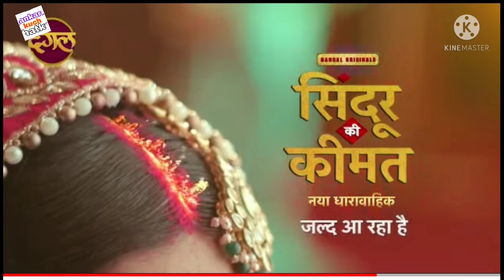3 new latest serials start DD free dish 😄 | DD free dish upcoming serials | sony pal upcoming serial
3 new latest serials start DD free dish 😄 | DD free dish upcoming serials | sony pal upcoming serial

6_DD free dish frequency kese set kare
7_DD free dish kese set kare
8_DD free dish ki setting
9_DD free dish LNB seting
10_DD free dish new channel list
11_DD free dish new channel list 2020
12_DD free dish tv seting
13_DD free dish 2021
  14_डीडी फ्री डिश
15_ डीडी फ्री डिश फ्रीक्वेंसी
16_डीडी फ्री डिश फ्रिकवेंसी सेटिंग 2021
17_डीडी फ्री डिश पर नए चैनल कैसे लाएं
18_  DD free Dish signal setting
19_डीडी फ्री डिश का सिग्नल कैसे सेट करें
20_MPEG 2 free dish
21_MPEG 2 new channel
22_MPEG 2 new frequency
23_MPEG 2 set top box free dish frequency
24_DD free dish MPEG 2 frequency setings
25_DD free dish MPEG 2 new channel
26_DD free dish MPEG 2
27_DD free dish MPEG 2 new channel 2020
28_DD free dish MPEG 2 update
29_DD free dish MPEG 2 seting
30_DD free dish MPEG 2 setlite seting